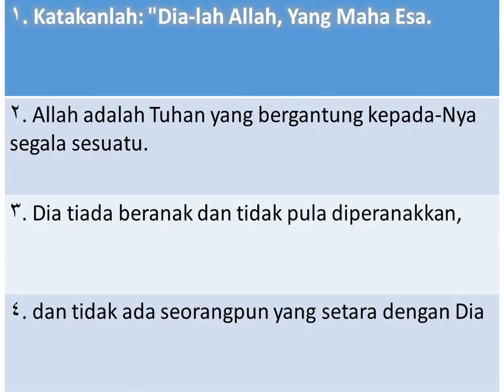112 AL IKHLAS With Bahasa Translation Recited By Mishary Rashid Al Affasy